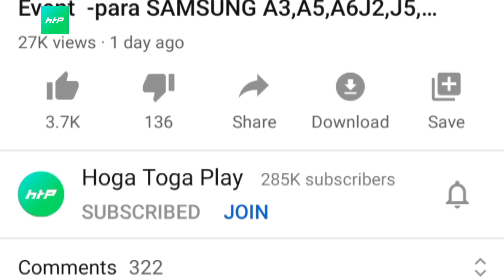Today Event मजा आ गया देख कर - para SAMSUNG A3/A5/A6/J2/J5/J7/S6/S7/S9/A20/A30/A5/A7